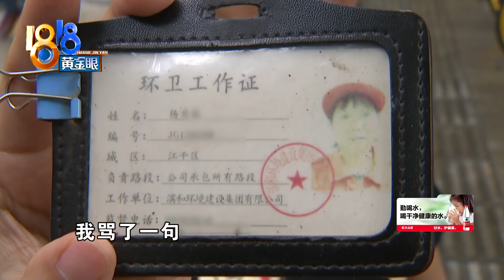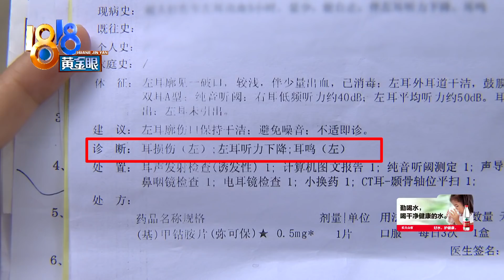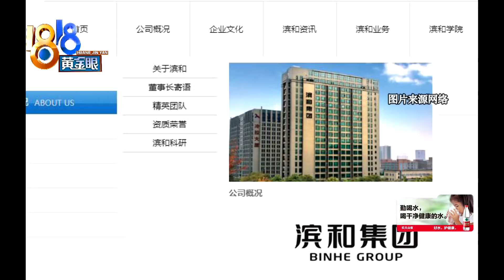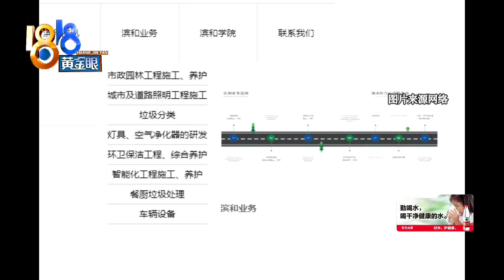【1818黄金眼】跟领班起冲突，环卫大姐被打还被开除？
【环卫大姐和领班 因为落叶动了手】杭州的杨大姐是位环卫工，她说前几天，她和领班因为扫落叶的事情发生了口角，她挨了一巴掌，跟对方扭打起来，自己受了委屈不说，现在还要被开除。而公司对此事的评价是，“冰冻三尺非一日之寒”。

新闻标签：